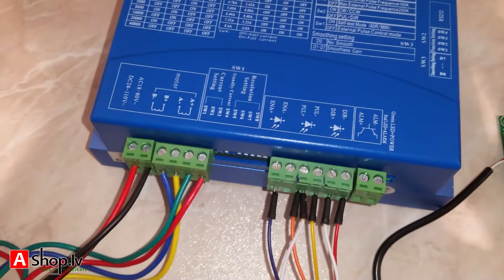Stepper Motor and Pulse Signal Generator - Saslēgsim soļu motoru ar impulsa signāla ģeneratoru